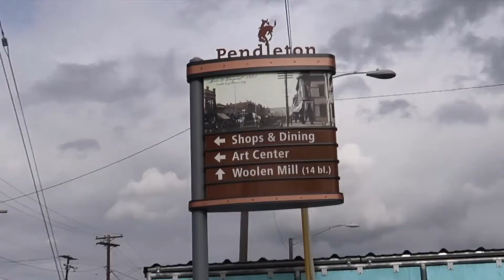Pendleton, Oregon - Our Hometown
We had originally planned to bring you a vlog about Pendleton Little League's Opening Day, but the weather did not cooperate.  So, we accepted a challenge from another YouTube Channel, Colin and Samir, to make a one minute or less video about our hometown.  We couldn't think of a better hometown than this one.  However, keeping things under a minute is tough.  We did the best we could. You'll recognize some of the footage in here from our old videos.  Even though we did some recycling, we're sure you'll enjoy it.